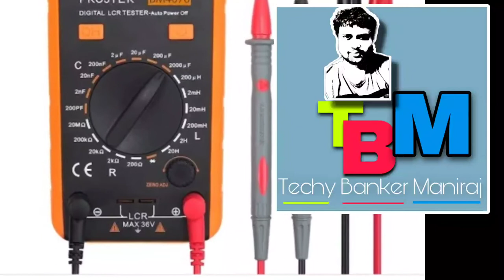Taparia MDT-81 Multi Purpose Digital Line Tester (MDT - 81) 🔥 electronic tester ! taparia!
Dear friends
this is a digital tester of taparia company
 it has many functions which I have described in this video so if you want a tester for home or for commercial purpose then this video is for your please watch it and purchasing link is here.